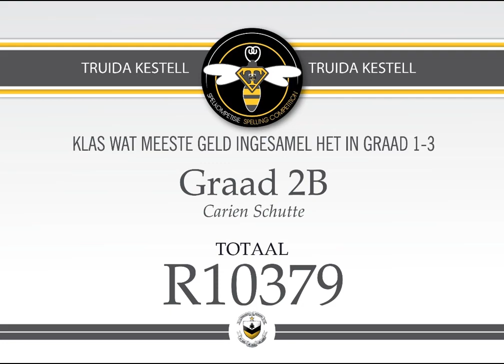2020: Spelkompetisie uitslae / Spelling Competition results